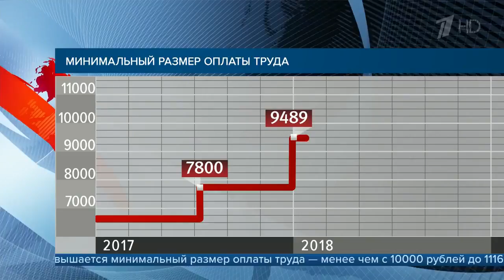Повышение минимальной оплаты труда, курортный сбор нововведения вступают в силу в России с 1 мая